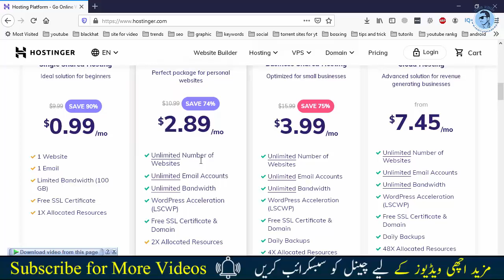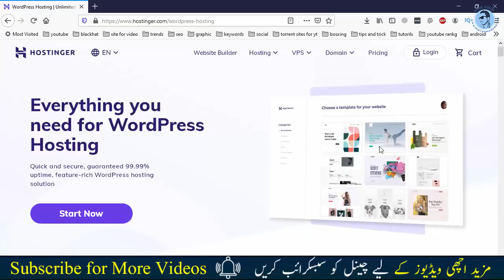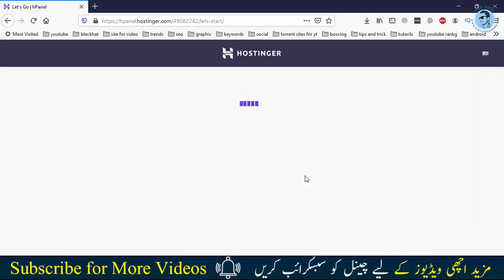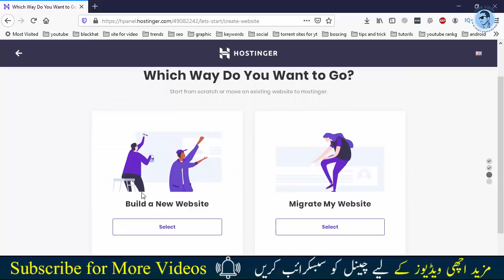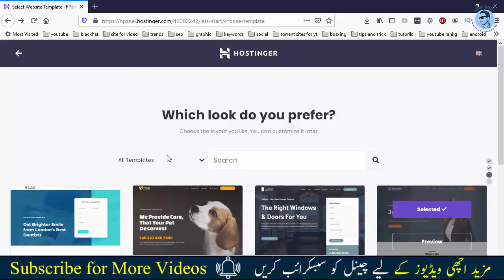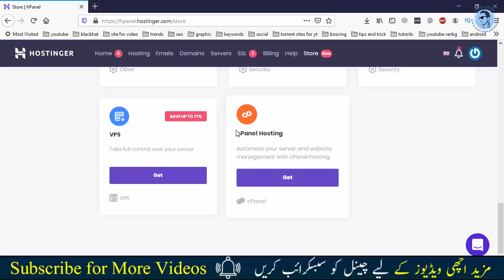Best Web Hosting For Wordpress || Cheap Wordpress Hosting || Web Hosting Review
Best Web Hosting For Wordpress is video m ap logo ko m cheap aur best wordpress hosting ka review don ga k ap log kon se hosting lain aur ap logo ko kitna fida ho ga.

🔥🔥🔥Hostinger Web Hosting discount up to 91% for yearly hosting plans. 🔥🔥🔥